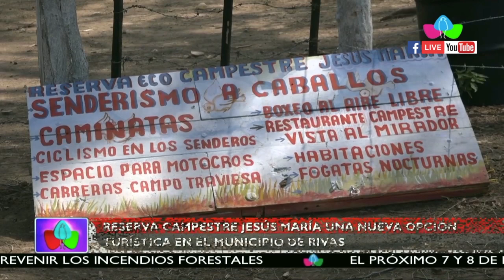Reserva campestre Jesús María una nueva opción turística en Rivas